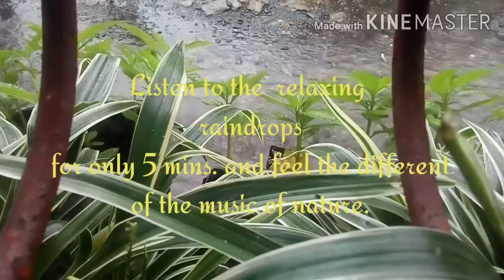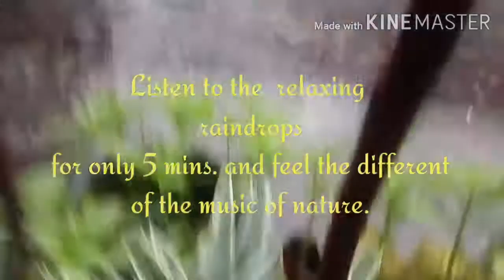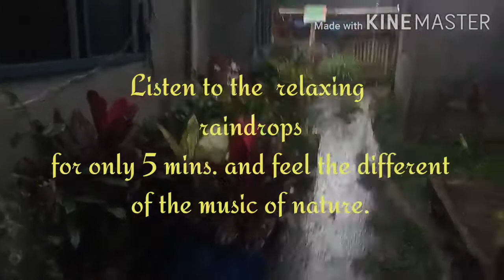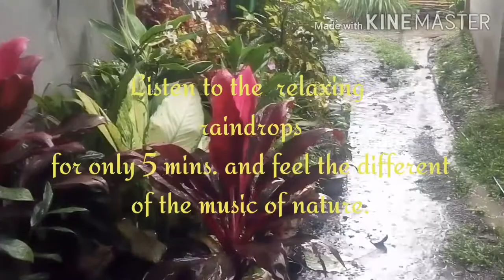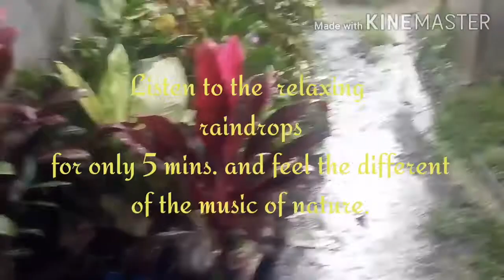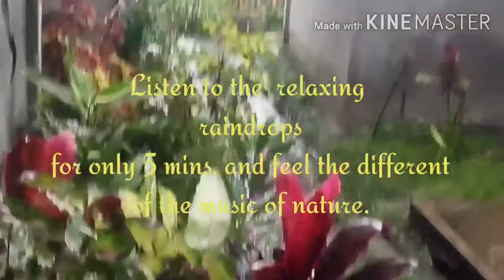Relaxing raindrops of nature.